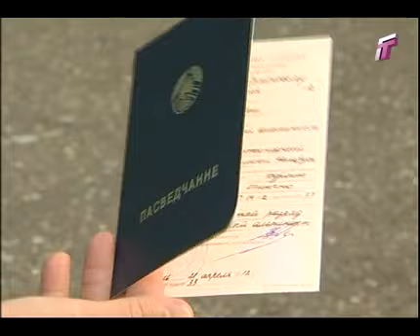26 08 13 альпинисты x264